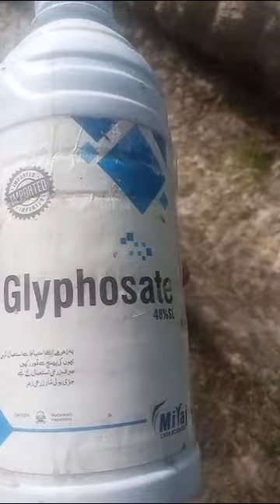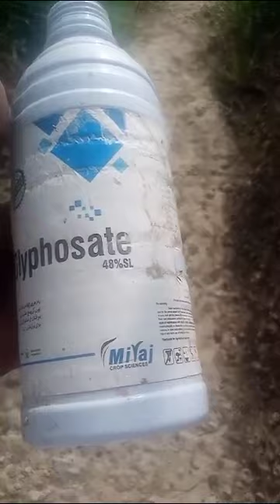Miraj_crop_Sciences. Glyphosate 48%Sl imported Best ever Quality and best results